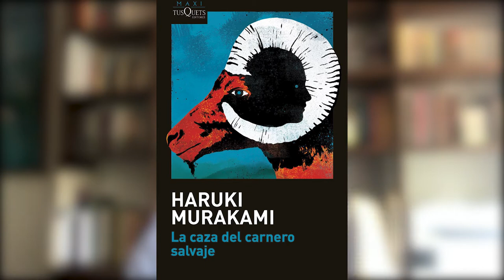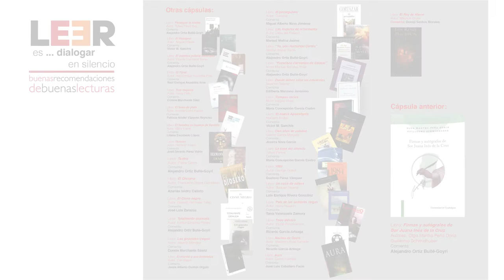"LEER es... dialogar en silencio. Buenas recomendaciones de buenas lecturas." Parte 43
📕La caza del carnero salvaje. Autor: Haruki Murakami
🗣 Comentada por: Ricardo García UNAM